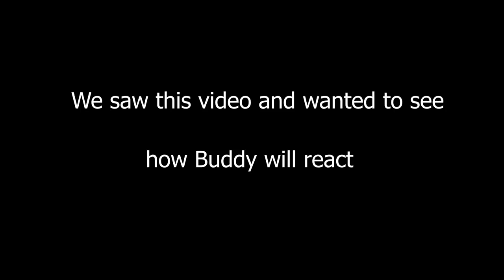Short Dog Funny Prank on my Labrador Dog | Kya Buddy Mujhe Dhoond Paega?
Short dog problems funny prank on my Labrador dog Buddy. Hiding from my dog in plain sight. Will my dog be able to find me?

[Buddy's Accessories]

➤Link for Travel Crate (36 inch):
Amazon US
Amazon India

➤ Cameras:
1. DSLR Camera: Canon EOS 80D

2. Action Camera: GoPro Hero 7

➤ Microphones:
1. Wired Mic: Lavalier Mic

2. Wireless Mic

3. Unidirectional Mic

4. Microphone splitter

➤ Filming Accessories:
1. Tripod: GEEKOTO 77'' Tripod Ball Head

2. DSLR Light Kit: LimoStudio 160 LED light

3. DSLR SD Card: SanDisk Extreme Pro

4. GoPro Micro SD Card: Lexar 64 GB